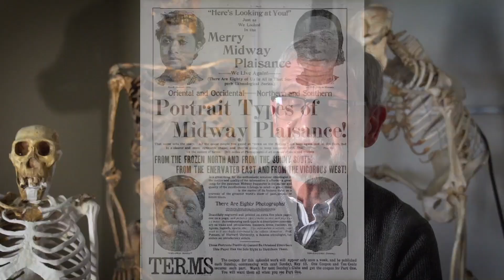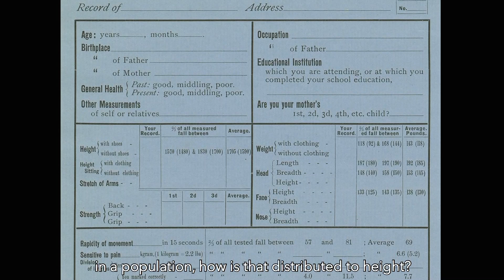Human Evolution and Migrations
David Pilbeam, PhD
Henry Ford II Professor of Human Evolution
Department of Human Evolutionary Biology, Harvard University

David Pilbeam talks about the perceived relationships among human races at the Chicago World's Fair.

This video is part of the exhibition "All the World is Here: Harvard's Peabody Museum and the Invention of American Anthropology."